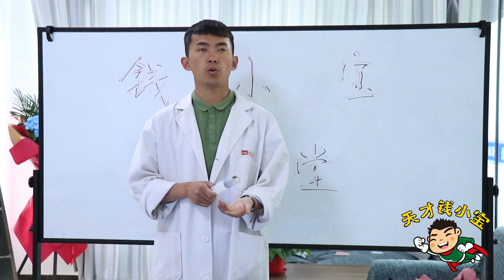【天才錢小寶】校醫打針忘戴眼鏡，不料一連扎3回，學生的屁股扎腫了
Our skits are intended to provide entertainment to our viewers and are in full compliance with the platform’s usage policy.
校醫癡呆，一連三針把學生屁股都扎腫了
這裡是學霸聯盟YouTube官方頻道
學霸聯盟，陪你開心快樂每一天~